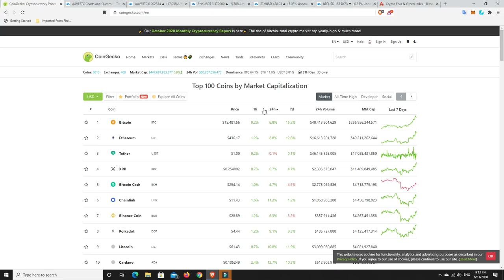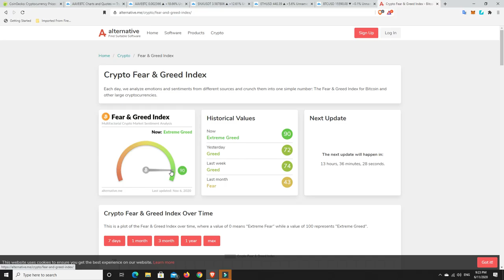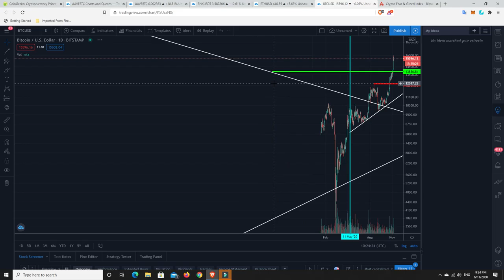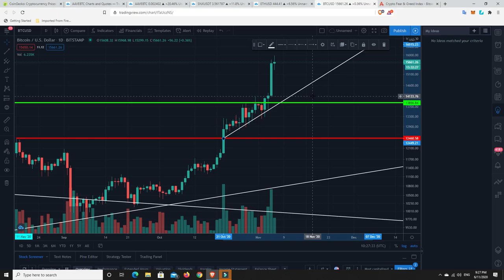Bitcoin can't be told what to do and DeFi was never dead. It's here to stay!!!